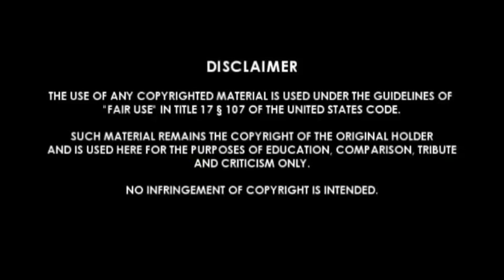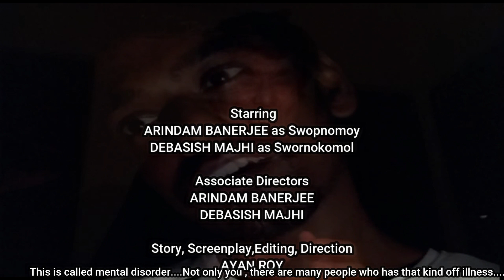Khandachitra || Bengali Short Film || Horror (Award Wining Short Film)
Khandachitra
Bengali Horror/Thriller Short film
Cast & Associate Director : Arindam Banerjee & Debasish Majhi
Story, Screenplay, Editor & Direction : Ayan Roy